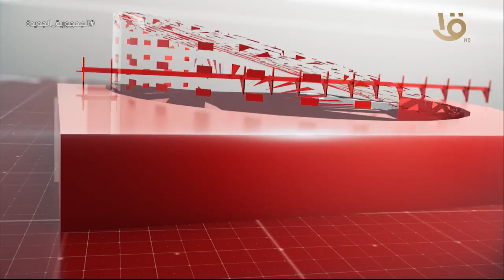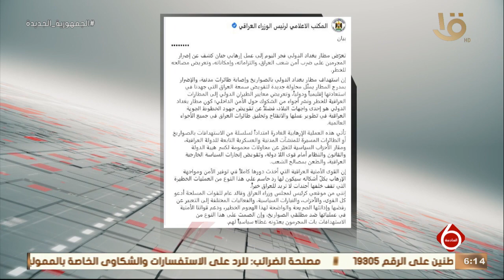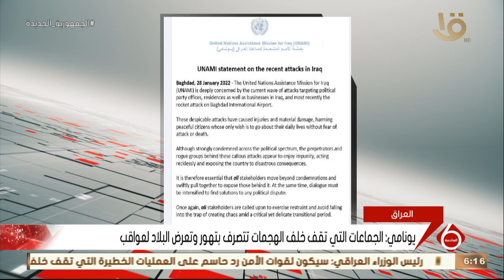نشرة السادسة| أهم الأخبار السياسية والاقتصادية محليا وعالميا.. 28-1-2022